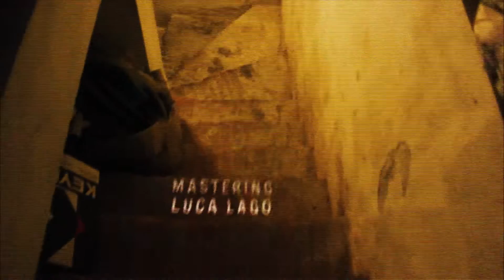Live In Soviet - FRANCESCO CERCHIARO "Cammino Da Solo"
Secondo episodio del format "Live In Soviet"
Le band della Dischi Soviet Studio si esibiscono in un live nella casa madre Soviet Studio, dove molti dei loro dischi sono stati partoriti, tra afa, sudore e cavi impolverati.
Il Soviet è luogo impervio e dagli spazi angusti, inadatto a chiunque soffra di claustrofobia, ma pronto a donarsi completamente al musicista che non scenda a compromessi.

Intro di RIAFFIORA "Requiem"

Francesco Cerchiaro - Voce/Chitarra
Luca Lago - Mandolino
Andrea D'Amato - Fisarmonica
Dario Cecchin - Basso
Roberto Galvanelli - Batteria

Registrato e Mixato al Soviet Studio di Cittadella (Pd) da Matteo Marenduzzo
Masterizzato da Luca Lago al Magic Mammelli Studio
Videomaker Massimo Toniato
Intervistatrice Licia Tirapelle
Effetti Visivi Andrea Bianchin.